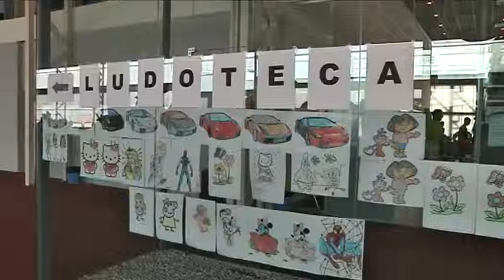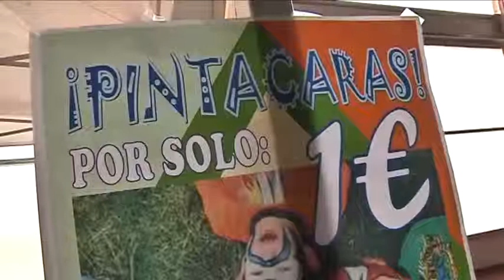PUERTOLANDIA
Hasta el 20 de abril el centro de especialidades deportivas de Puertollano se convierte el lugar de diversión de los peques esta Semana Santa.